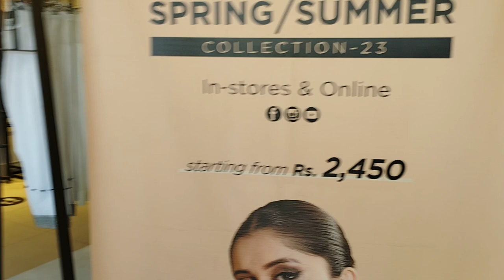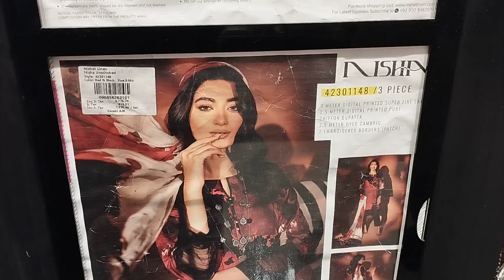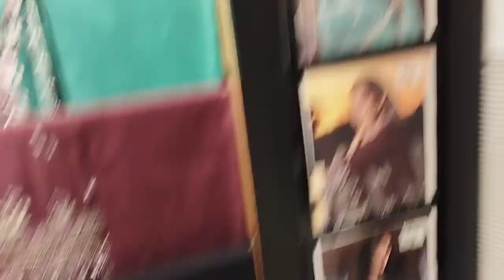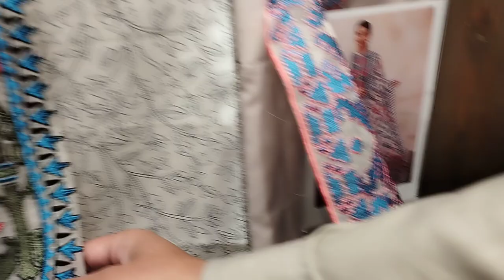**Eid collection**nishat linen||Nishat linen summer Collection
Salam to All viewers in this video you can watch beautiful nishat linen Eid collection Linen summer collection